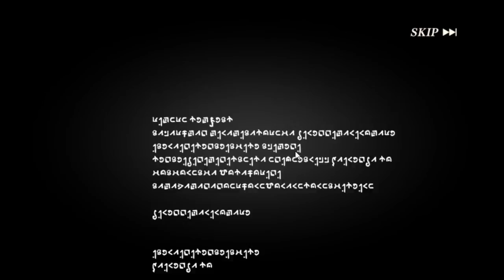¡REVIEW DE GOBTA, SUMMONS Y PARTE 2 DEL EVENTO! - SLIME ISEKAI MEMORIES